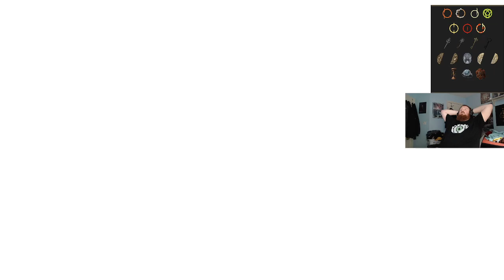Randomizer deathless attempts (!rando) - part 8 (Finale!)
Welcome to our Deathless randomizer series!
The goal of this run will be to not die. Simple right? Here's the rundown & rules:
-All bosses (night bosses excluded) and items are randomized
-All key items are randomized to Major boss locations, merchants, golden seed/sacred tear locations, and other vanilla key item locations like imbued sword keys
-I can not die, doesn't matter how. If I do, I reset.
-I can not quit period, regardless if I'm falling or in a bad situation in combat. I can fast travel out of falling if I'm out of combat.
-I can memory of grace out of boss arenas only if the boss bugs or exits the play area. Since all bosses are randomized dragon bosses can jump/fly out of some arenas causing a "soft lock"
-I need 2 great runes to access the capital and all 7 great runes to access the final boss to roll credits and complete the run.
That's it! Hope you have fun with the run!
As always this is an unedited vod from my twitch, stop by and say hi sometime!